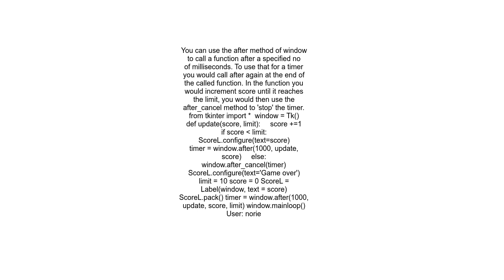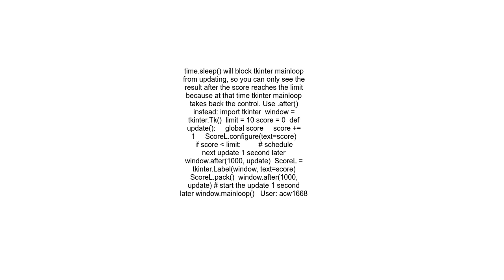Creating a timer with tkinter